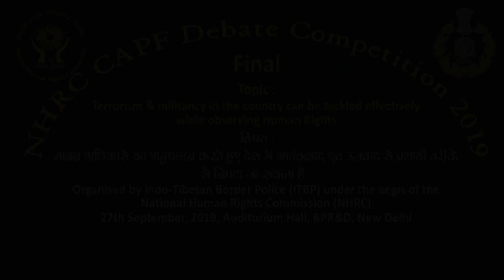Indo-Tibetan Border Police (ITBP)NHRC CAPF Final Debate Competition Sh. S Devesh Tripathi CISF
ITBPF was raised on 24 Oct,1962. Presently, ITBP is deployed on border guarding duties from Karakoram Pass in Ladakh to Jachep La in Arunachal Pradesh covering 3488 km of Indo-China Border and manning Border Outposts on altitudes ranging from 9000’ to 18700’ in the Western, Middle and Eastern sectors of the Indo-China Border.

ITBPF is a specialized mountain force and most of the officers and men are professionally trained mountaineers and skiers. Being the first responder for natural disaster, ITBPF has been carrying out numerous rescue and relief operations across the country.